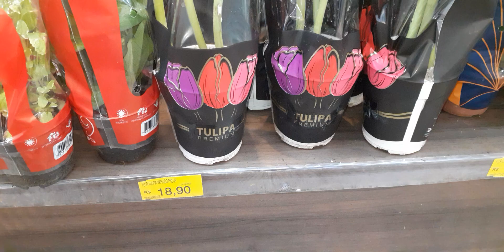Plantas amariles giboias orquídeas e outras.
Hoje fiz uma pesquisa de valores das plantas na floricultura   mostro orquídeas ciclames  lirios  amariles e outras  .